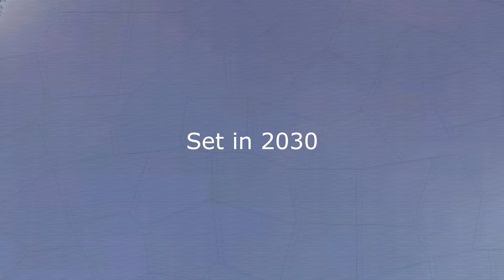New Cold War Mod Trailer